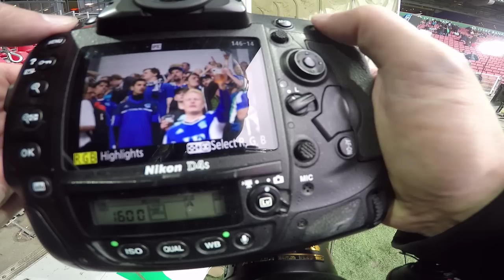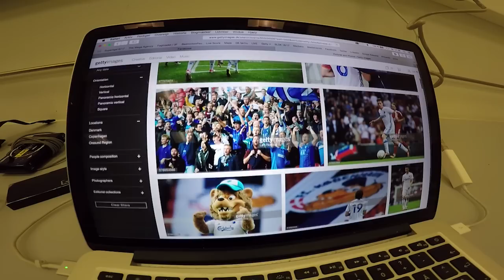GoPro POV behind the scenes with football photographer at Danish Alka Superliga soccer match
A day in the life with Danish sports photographer Lars Rønbøg who has mounted a GoPro on his DSLR to show how he is making pictures from football - the stills are also shown in this point of view video from the first game in the 2016/2017 season FC Copenhagen vs. Lyngby BK (3-0).